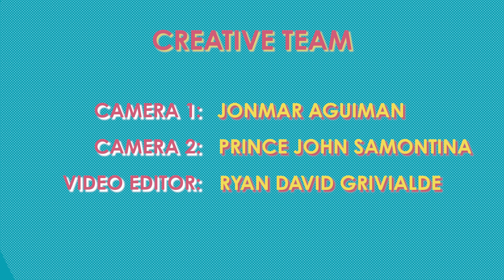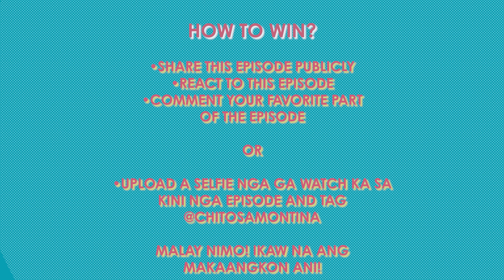CHITchat with DanVibes | by Chito Samontina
FULL EPISODE | CHITchat with DanVibes

Salamat sa inyong padayong pagsuporta sa Programang Binisaya! Sa imong pag-padayon, pwede nakang makadaug ug limited edition CHITchat Ato Ni! t-shirt! by CheNin Printing Press. Humana lang ang episode arun makabalo ka sa mechanics.

Dalaygon ang Diyos!